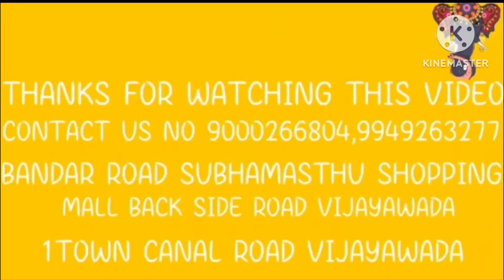నవరాత్రుల్లో 4 వరోజు అలంకారం లఘువారాహి గా అమ్మవారు( కుంభకోణం కాపర్ & బ్రాస్ షాప్ విజయవాడ)